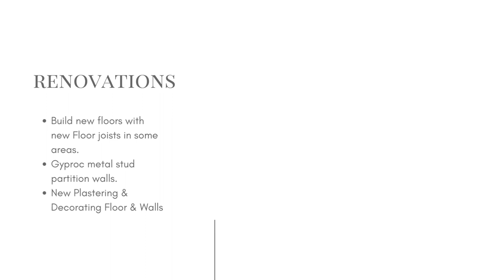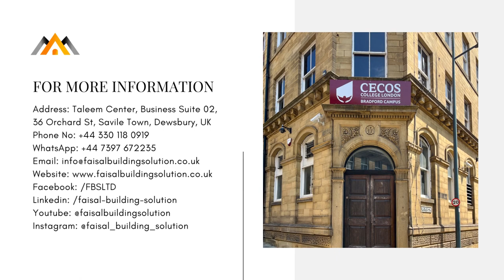CECOS College Bradford Phase-I Completion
🎉 Phase One Completion Celebration! 🎉

Faisal Building Solution joins forces with FBS Doors to successfully complete Phase One of the remarkable transformation of Grade 2 listed building for CECOS College Bradford Campus.

Witness the incredible fit-out works achieved by our dedicated team, with FBS Doors delivering exquisite doors for every corner of the space. The final output is an awe-inspiring testament to craftsmanship and collaboration.